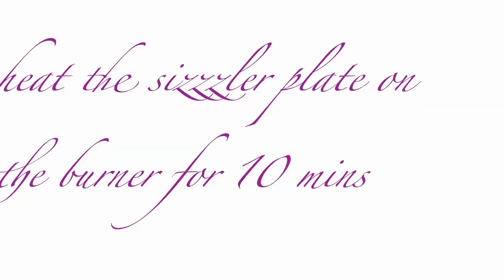** PANEER TIKKA LAZZI SIZZLER**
sizzler itself is a complete meal love by people of all age group . the hissing sound create excitement in the people to eat it

** VEG NOODLES **

**SPONGE CAKE**

 **RICE CHAPATI**

**DRY FRUIT CHICKEN**

**BOHRI BIRYANI**

**SATAY CHICKEN WITH WHITE SAUCE**

XOXO ,
SHIFA'S KITCHEN